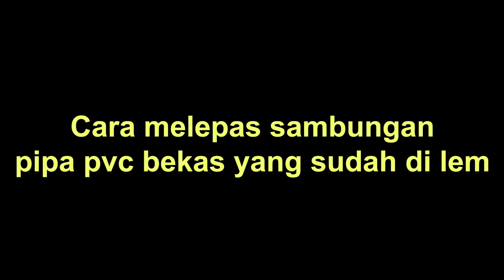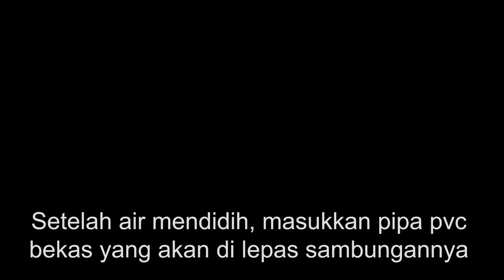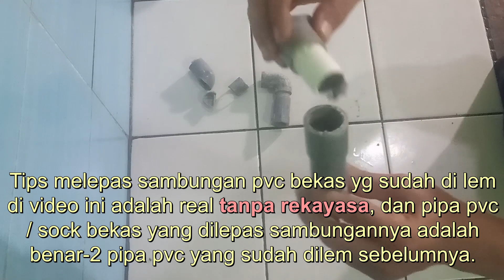Cara melepas sambungan pipa pvc bekas yang sudah di lem | lepas sock paralon telah dilem dg mudah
Cara melepas sambungan pipa pvc / paralon bekas yang sudah di lem.

Cara mudah dan gampang melepas sambungan pipa pvc yang sudah dilem.
Melepas sambungan lem pipa pvc.
Melepas sambungan lem paralon.
Melepas sambungan paralon bekas yang sudah dikasih lem.